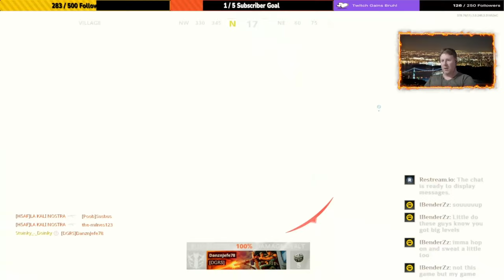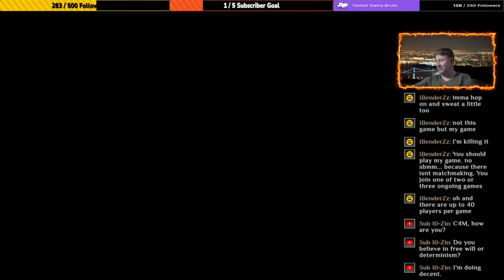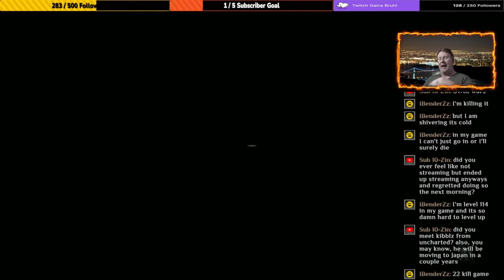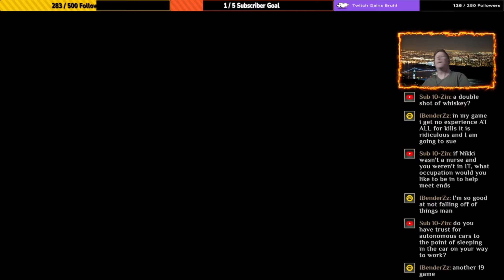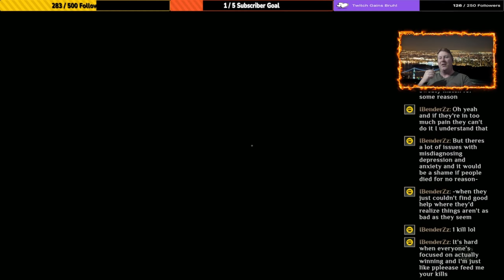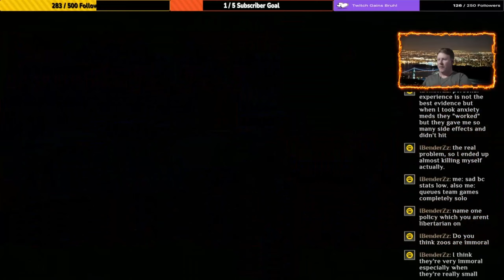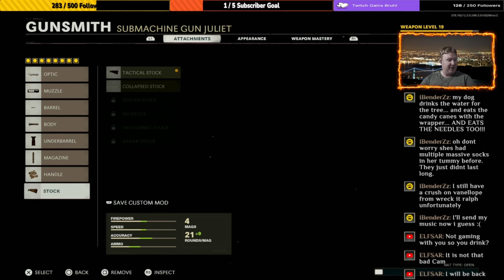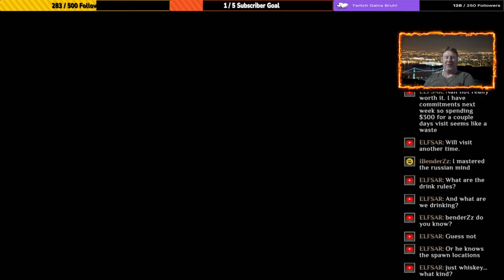FFA Defeat – I Drink! With Low Level Guns Too! WTF Am I Doing!?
If I finish outside of the top 3 in my free for all matches, I drink. And I'm using a new account and low level weapons too! WTF AM I DOING!?

Last Cold War Video: Cold War FFA Dubs. Cuz I Sure As Hell Didn't Buy Vanguard or MW2...

From equipment upgrades to new content, each sign up will get you a world class service and help out the CamUnity as well! If you sign up for any product, please let me know so I can shout you out!